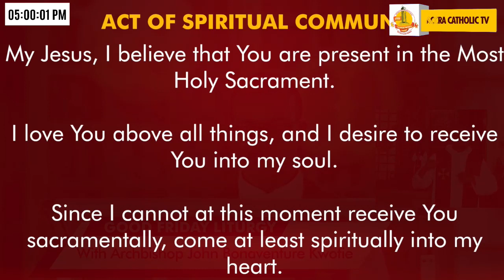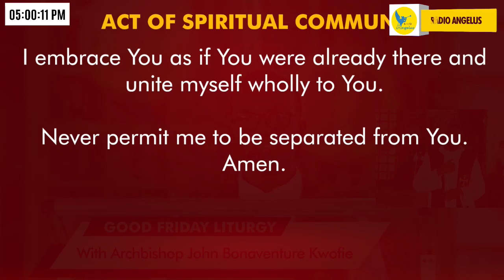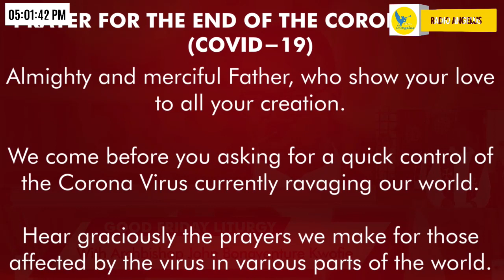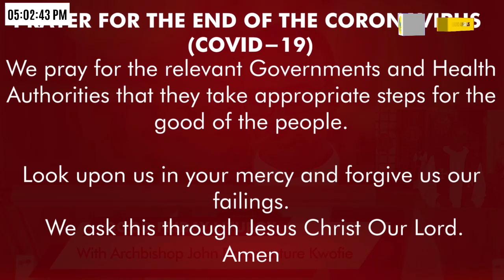Good Friday Liturgy with Archbishop Kwofie (10-04-2020)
Live streaming of the Good Friday Liturgy with Archbishop John Bonaventure Kwofie, CSSp at the Holy Spirit Cathedral, Accra on 10th April 2020.